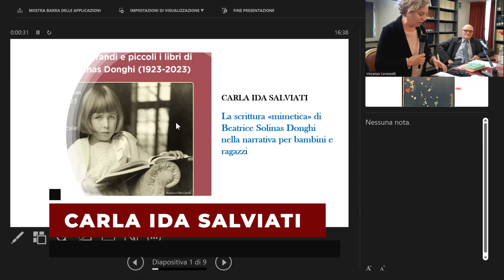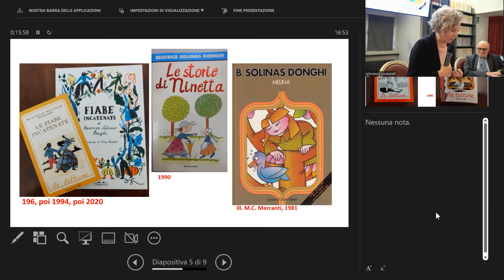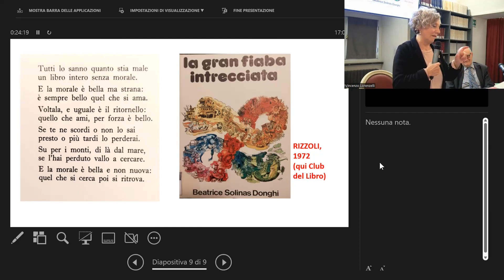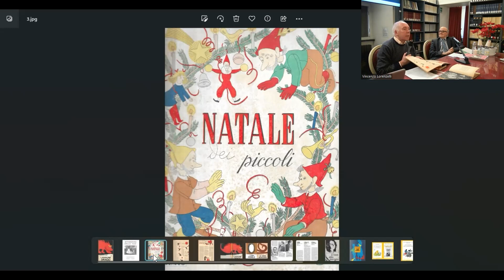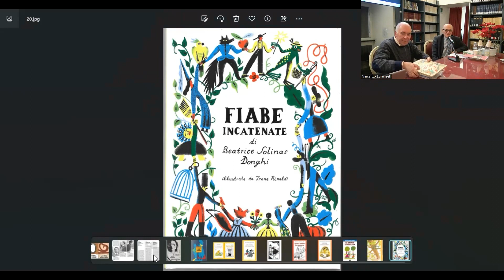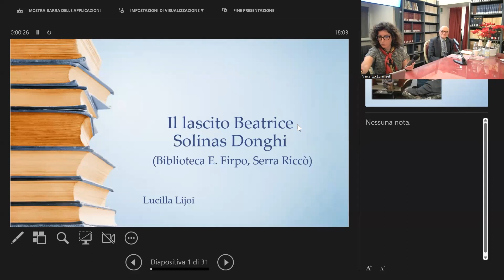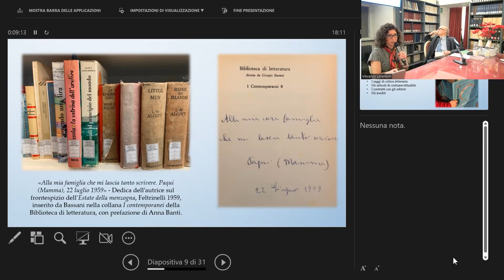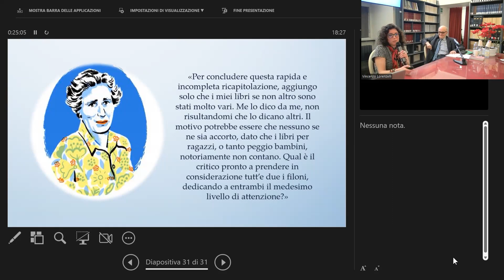2023-03-23 // Pt.2 // Beatrice Solinas Donghi nel centenario della nascita